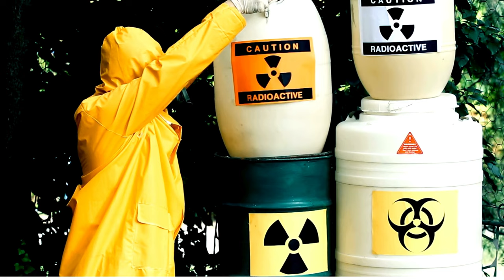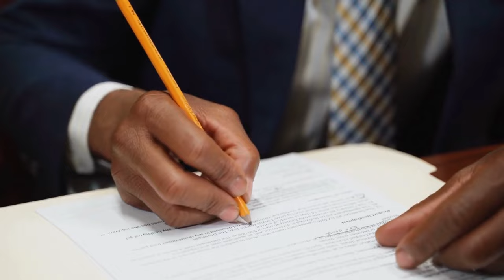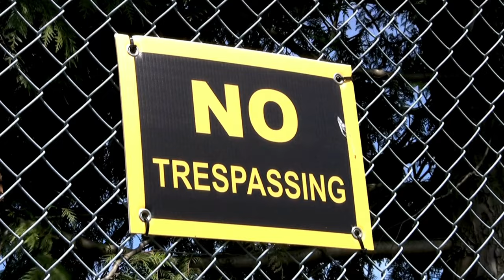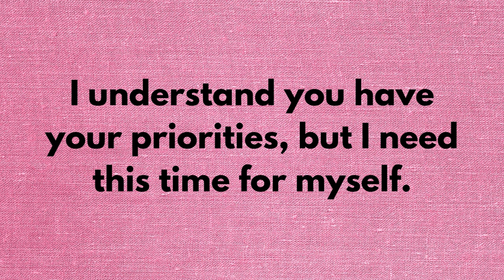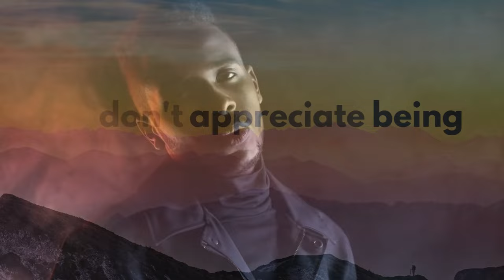protect Your Peace From Toxic people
Knowing and dealing with toxic people. Learn how to handle toxic personalities with these 10 tips. Poisonous individuals can appear in various aspects of our lives,  whether it's a co-worker, friend, or family member, you can confidently navigate these challenging relationships.
Their negative influence can drain our energy, erode our confidence, and create unnecessary stress.